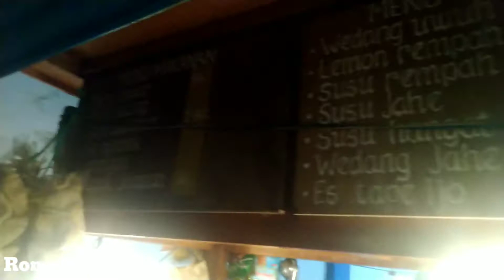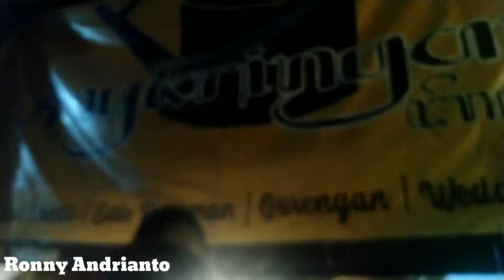DI ANGKRINGAN SAMA ANAK DAN ISTRI | Ronny Andrianto